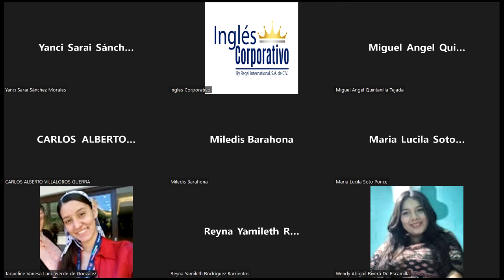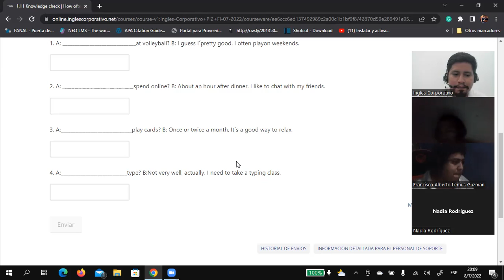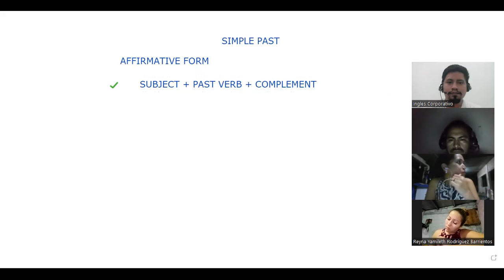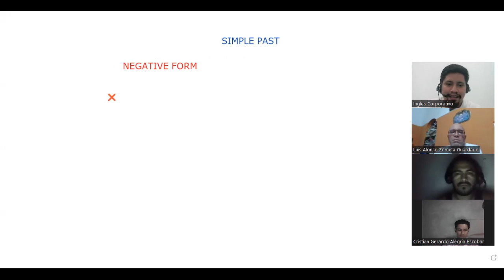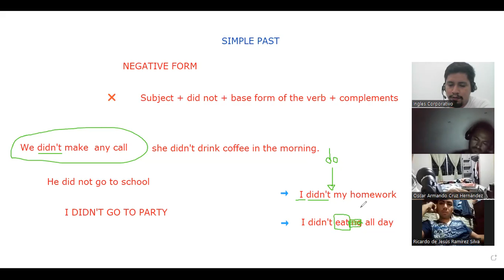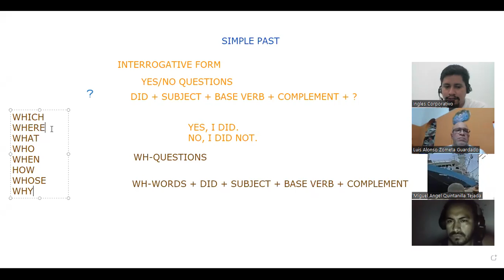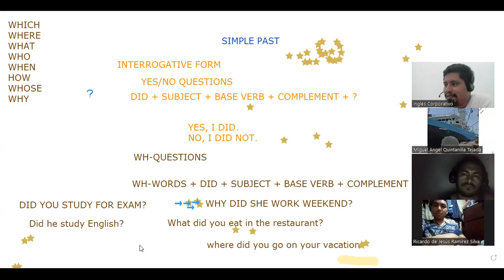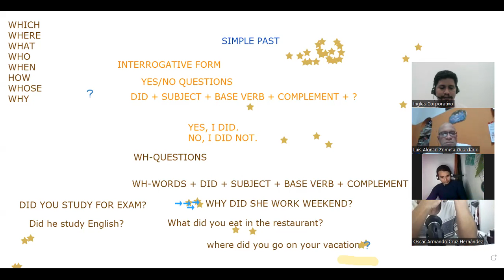Ingles Corporativo-07/08/2022-Simple Past